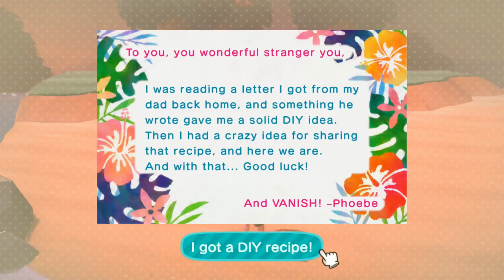[Vinesauce] Vinny - Animal Crossing: New Horizons ~ Summer Update (PART 46)